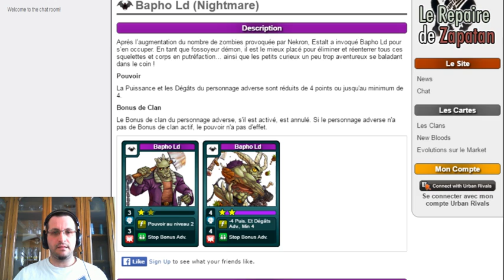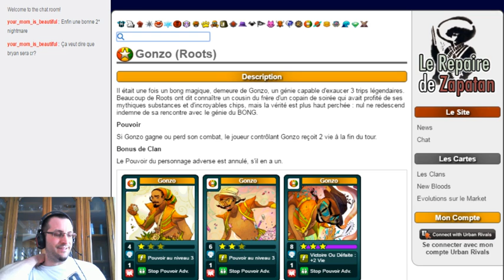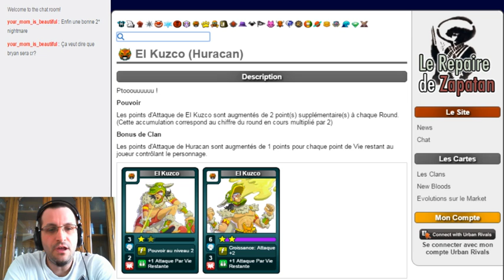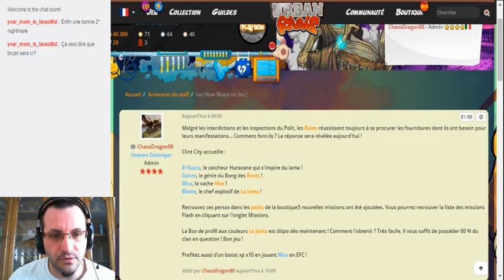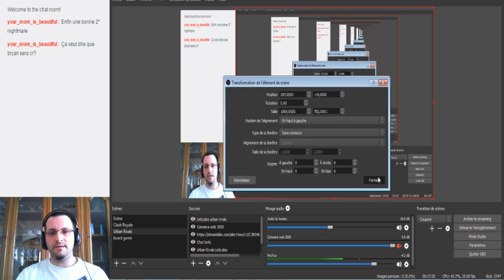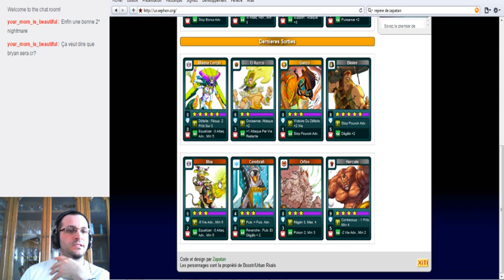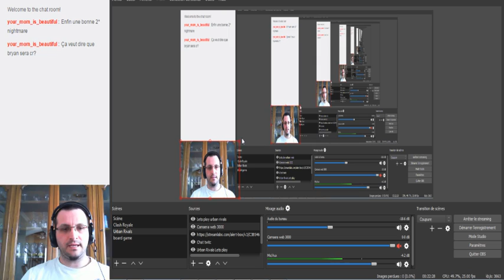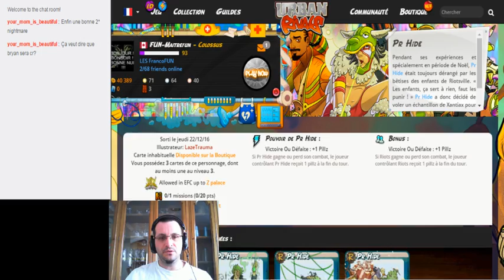LIVE TWITCH - Urban Rivals - Les New Bloods (FR/QC)